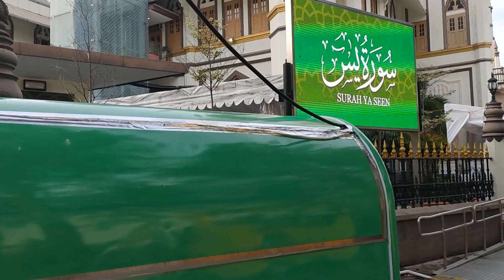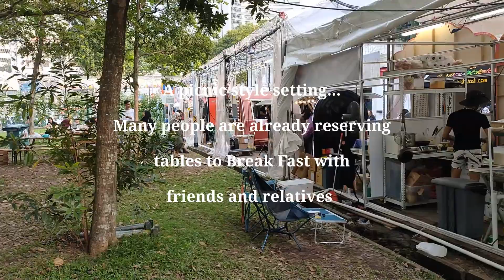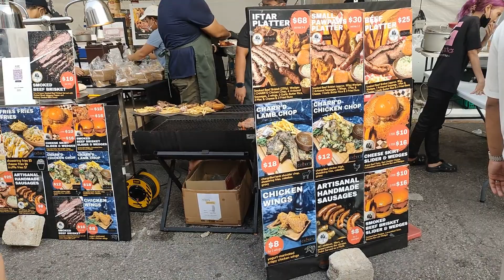Breaking Fast at Kandahar Street.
This year the preparation for break fast (Ifta) at Kandahar street has reach a new level of excellence. modern equipment, food trucks but still with a traditional feel. With so many Muslim couples including their in-laws working these days, such Bazzars must offer a great convenience for family meals at Break Fast time. Not surprisingly there so many people doing take ways at 5.30pm when I visited.

Kandahar Street is decked up not just for Take-aways but for those who want to break fast with friends, relatives and colleagues there.  There are many restaurants at Kandahar and Arab Street offering Break Fast deals and Platters, and organisers for this years Bazzar have creative dining lofts and  picnic gardens too.

Rentals are high like for everything else in Singapore.  There are complains that its exorbitant, but apparently there are no shortage of vendors taking up the space.  I guess there will be those that will make good money and others losses.

In the spirit of Ramadan,  it may not be a bad idea for the Organisers to in future create some form of an  "Assurance Pool" where that successful can help reduce the burden of those making losses.

 But Lets hope every vendors hard work and commitment to assist their community to have a better and more meaningful Break Fast will pay off for them this year

Video Equipment and editing Resources:

This shot video was shot completely with my  Oppo Reno , Color OS Version V11.1 with no gimbal, and editted by  Openshot Video editor in a Fedora 37, Linux operating system.